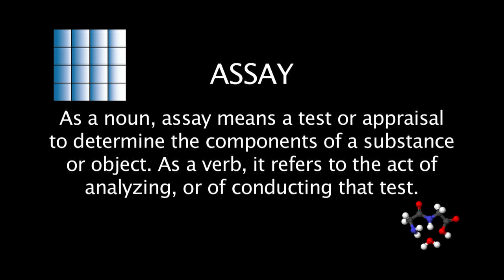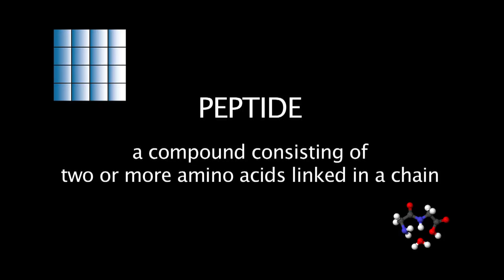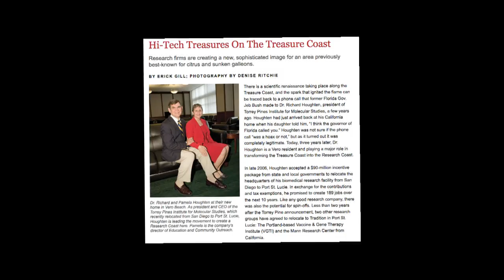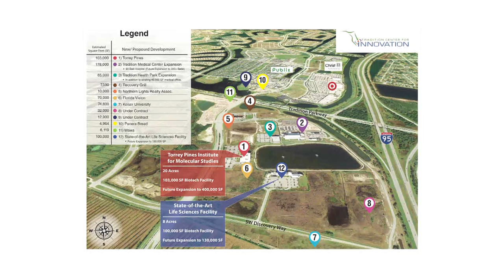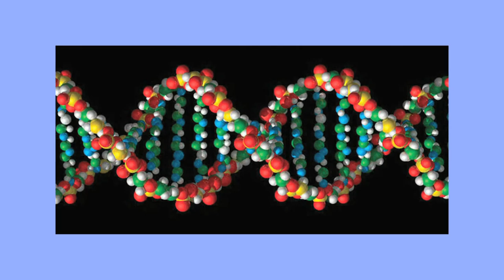PSL Living - News You Need: Torrey Pines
Public Information Officer Sarah Prohaska and Port St. Lucie Mayor Gregory Oravec talk with Dr. Richard Houghten and Dr. Greg Welmaker from the Torrey Pines Institute of Molecular Studies about the future of TPIMS and the important role they play in the City's strategic plan..